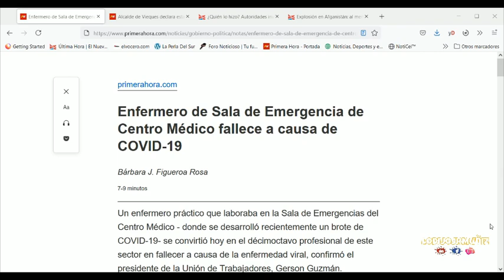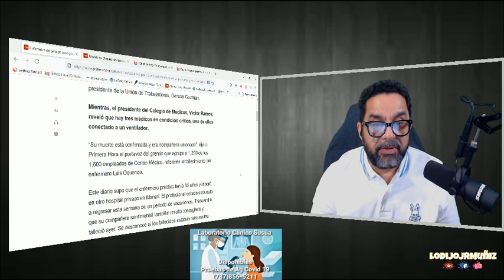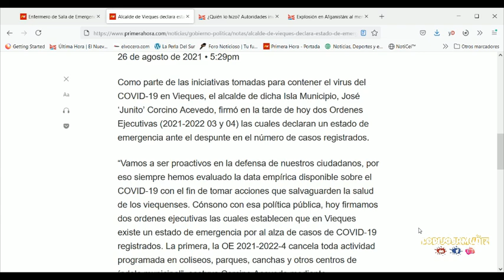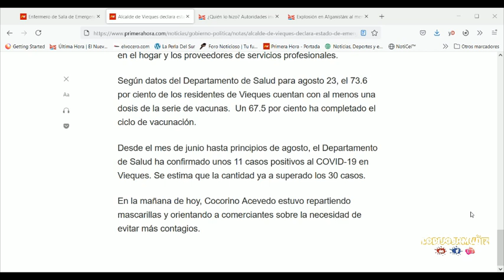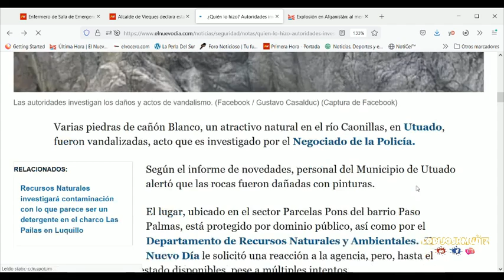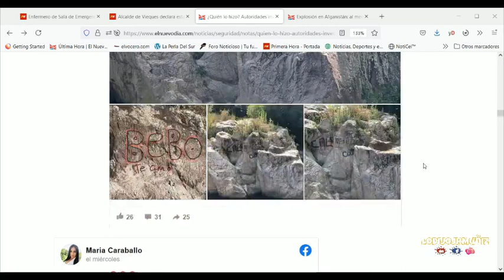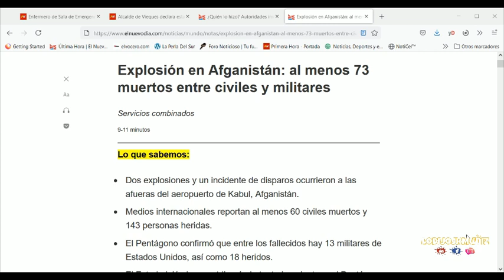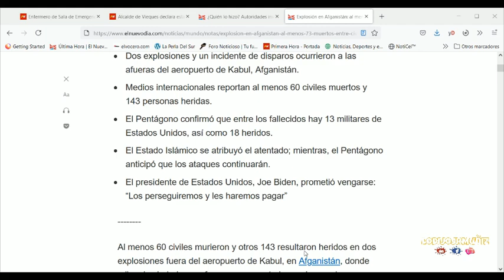QUE ESTA PASANDO?